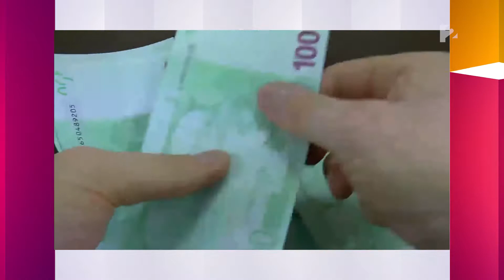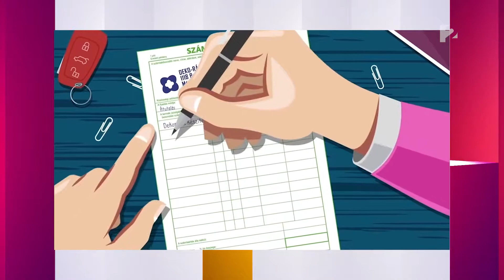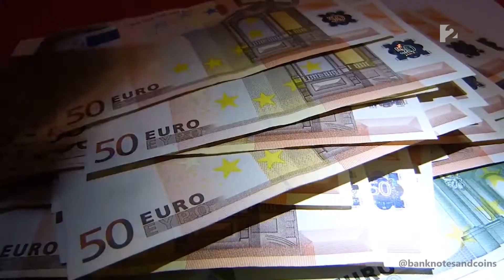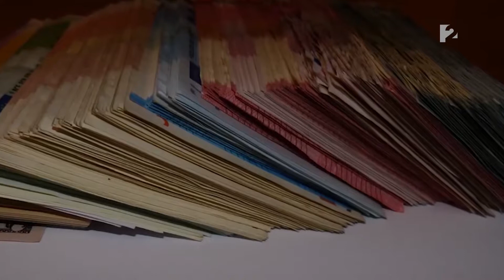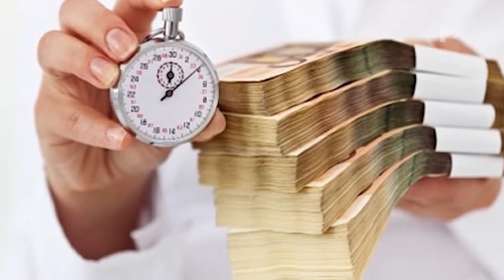A pénz beszél - Mi a különbség a régi és a modern pénz között?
Megismerkedünk a pénügyi alapfogalmakkal, és pénzügyi tanácsadással segítünk eligazodni a pénz világában – akár hitelfelvételről, akár kölcsönről vagy más pénzügyi kérdésről legyen szó. A Pénz beszél edukál, szórakoztat és informál. Folyamatosan beszámolunk a pénz világáról, bemutatjuk, hogy Magyarország hogyan áll a digitális pénzügyi rendszerekkel, hogyan segítik ezek a lakosság és a vállalkozások adóbevallását, de foglalkozunk a globális online rendszerekkel és a pénzügyi világ híreivel - közérthetően, izgalmasan, aktuálisan!